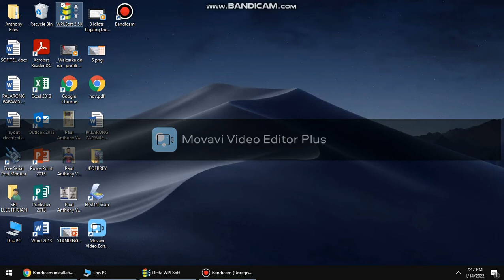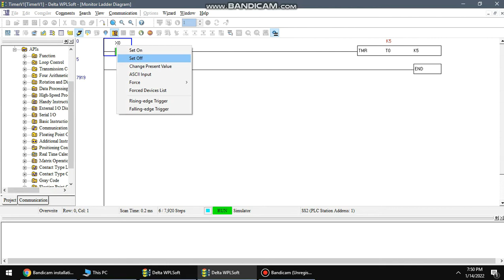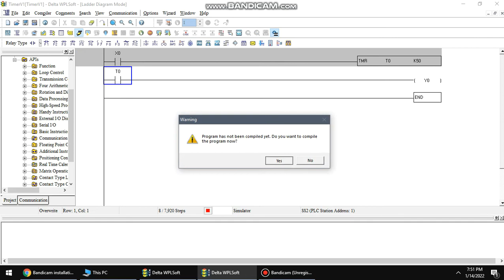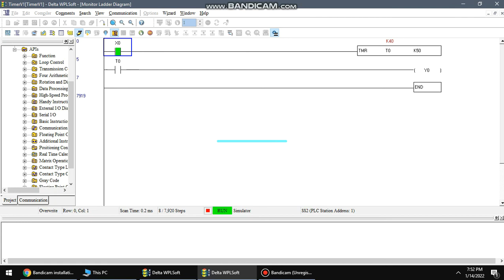DELTA PLC DVP14SS2 TIMER TUTORIAL | WPLSOFT